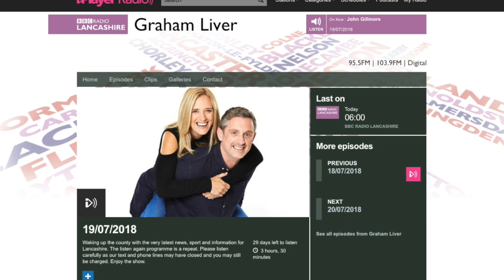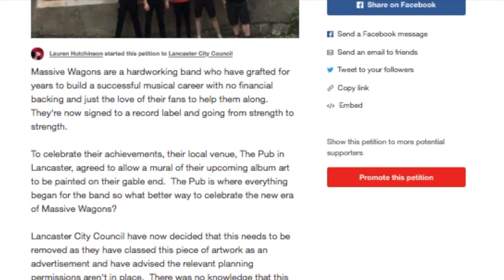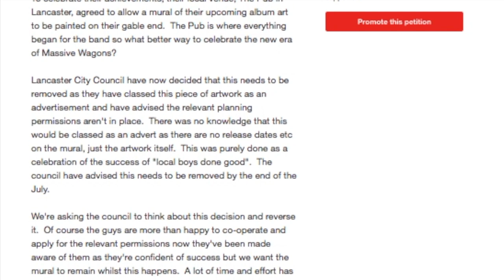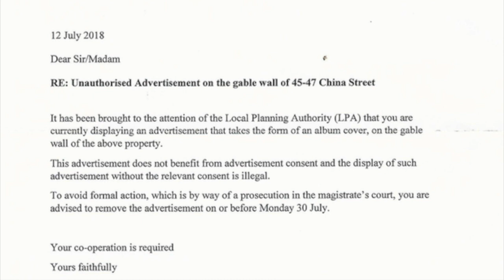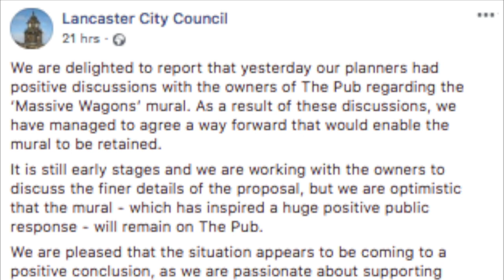BBC Lancashire: Massive Wagons mural interview with Baz (Breakfast Show) 2018